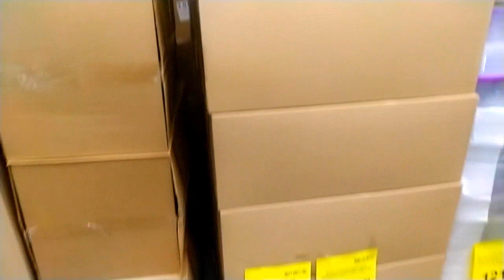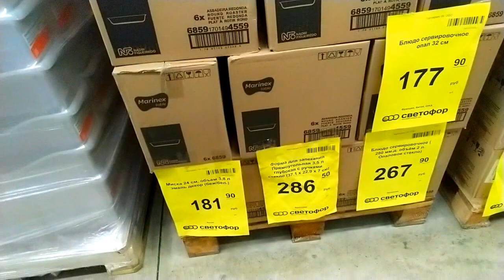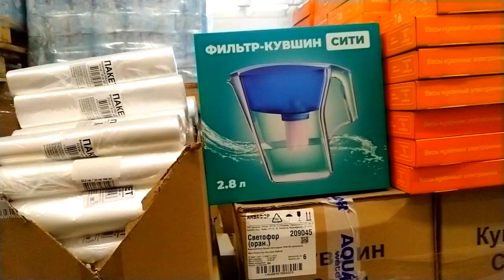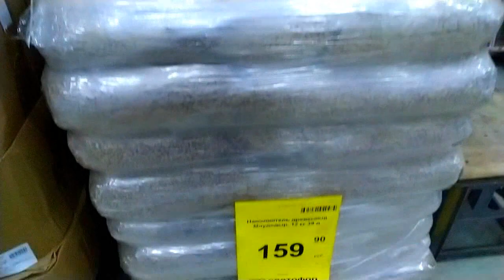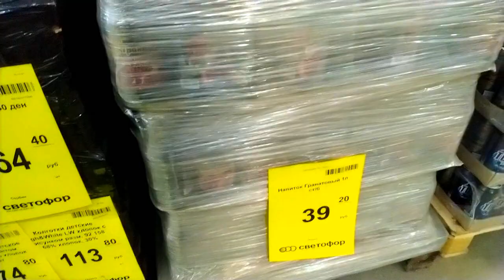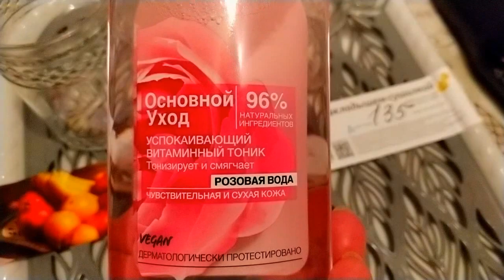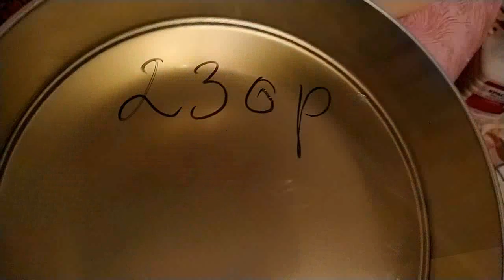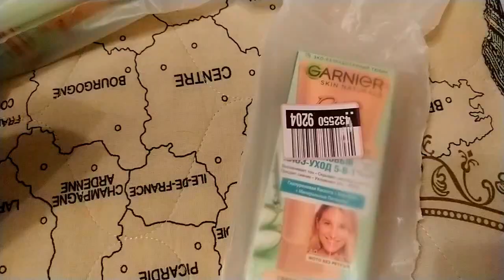Покупки прогулки Магазин Светофор Вот это цены! ЕленаСитникова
Покупки прогулки Магазин Светофор Вот это цены! ЕленаСитникова Платье "Шанель " Кардиган "Восток" Платье "Золотое" Джемпер "МИРАЖ" Мужской джемпер "Подарок" А вы подписались на мой канал ?